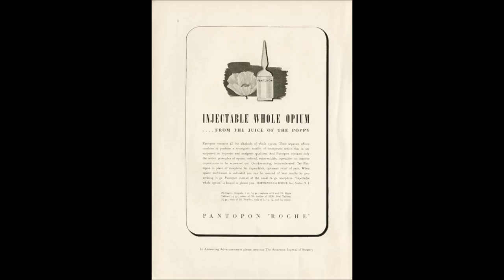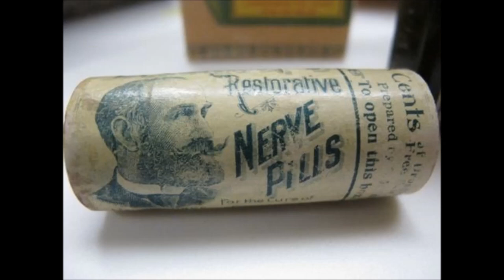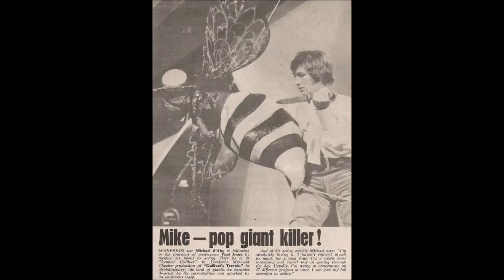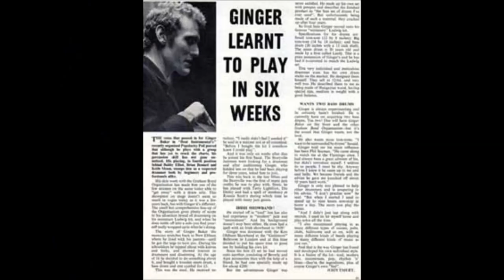Ginger Baker Jonas Hellborg Jens Johansson Time of No Room The Sign Cream Blind Faith Yngwie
Jump directly to "The Sign" at 5:36